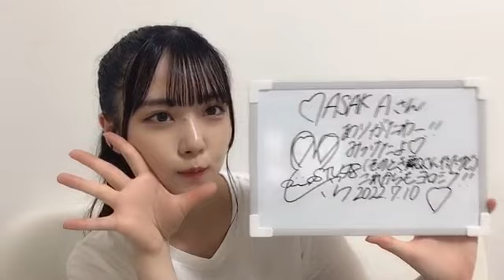2022/07/10 22:55 吉田 彩良（STU48 2期生） ５周年コンサートありがとうございました！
STU48 5周年コンサート＠広島グリーンアリーナ

07:04　うるっとしている矢野帆夏と目が合って泣きそうになった
14:07　新衣装
22:43　ライターの左藤豊さんはいつも褒めてくれる
24:45　差し入れ
26:10　中廣弥生ちゃんが見に来てた
27:20　LIVERTINE AGEとのコラボ決定